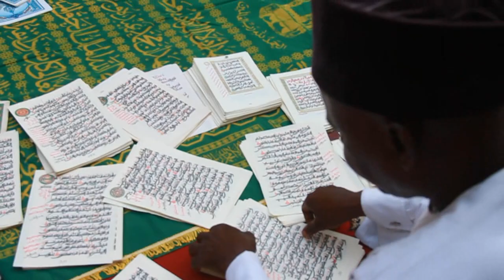SPECIAL PRAYER IN KANO FOR SHEIKH ZAKZAKY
Congregational Prayer to marked the end of Islamic Calender Organized by the Islamic Movement in Nigeria at Aliyu Ridha Husainiya Kano Nigeria. on 13/10/2019